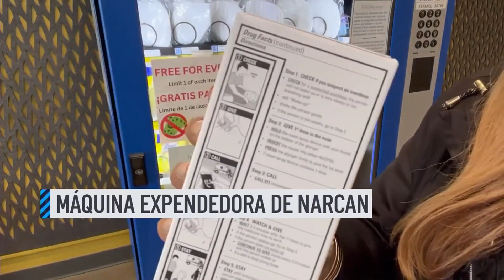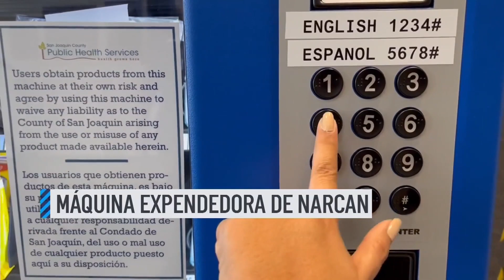Dale Play: consecuencias de las inundaciones en el sur de California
Líderes comunitarios en California buscan castigos más fuertes contra el robo de cobre del alumbrado público. Además, dan luz verde a demanda del gobierno de México contra armerías de Estados Unidos. Todas las noticias en Dale Play con Fabián Bouzas.